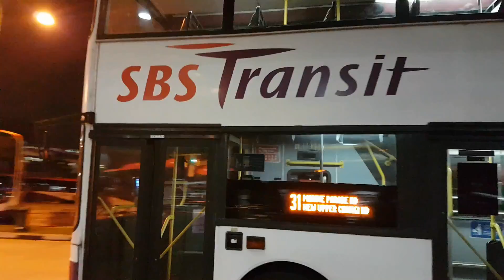(SBST)(De-regsitered) Volvo Olympian 3-Axle Batch 3 - SBS9653H - Service 31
Thank you for travelling with TIB1234T, Have a nice day! TIB1234T films SBS9653H on Service 31, a few days before retiring!

 Duplicating videos, asking for songs that used is strictly prohibited. But where did i download the songs from? Click their channels!